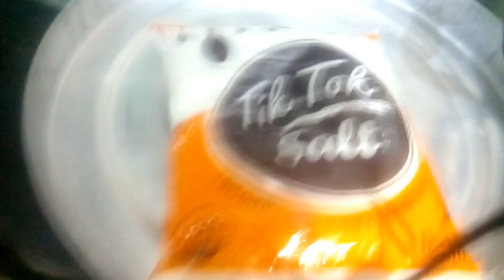# सर्व भाज्या मीळुन केली एक मिक्स भाजी #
🙏 मि ह्या विडिओ मध्ये  तुमच्या  सोबत  सर्व  भाज्यांची  मिक्स भाजी  कशी केली आहे ते शेयर केले आहे. 🙏